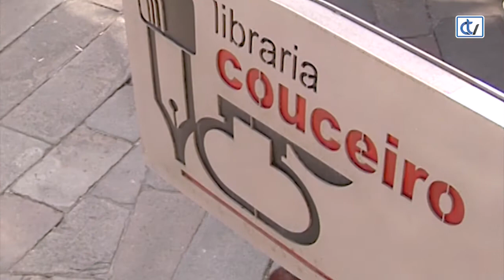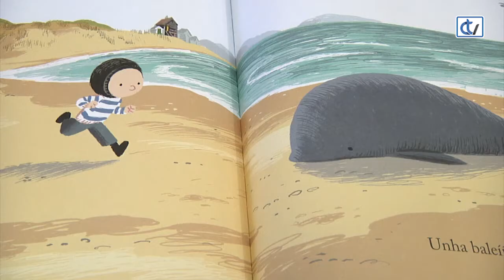Libraría Couceiro: A balea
Para os máis cativos a libraría Couceiro propón o conto 'A balea', con textos e ilustracións da  autoría de Benji Davies. É a historia dun neno solitario que vive co seu pai, e que un día atopa unha balea varada na praia que está preto da súa casa, o que dará lugar a unha bonita historia de amizade que cambiará a súas vidas.